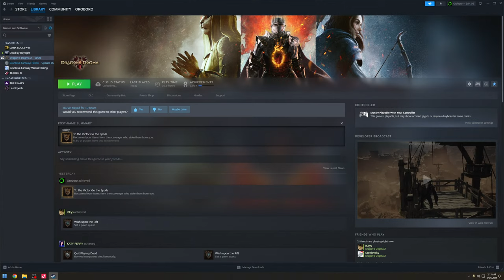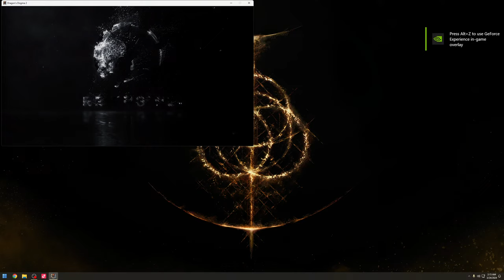Dragon's Dogma 2 - Explorin' & Questin' (Part 3)